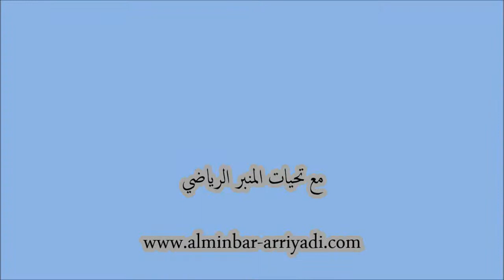تصريح لمدرب نادي المجد إنشادن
تصريح للمدرب علي توكريح بمناسبة اجراء فريقه مجد انشادن لمباراة الدورة 7 من بطولة القسم الرابع لعصبة سوس، بالملعب القروي بجماعة أنزي، بتاريخ 2014/01/05.